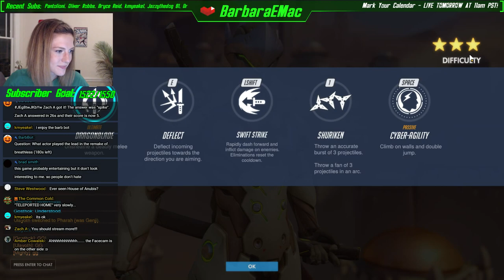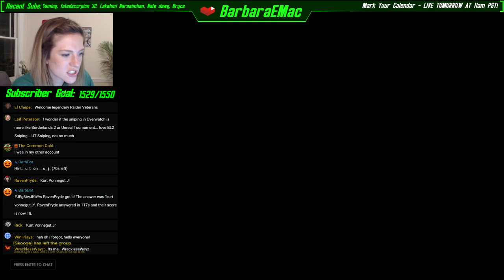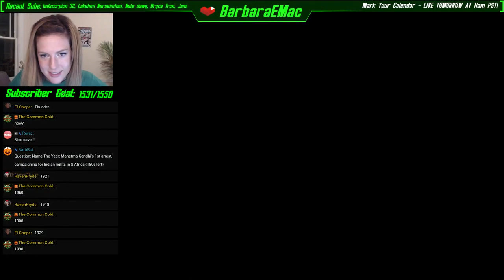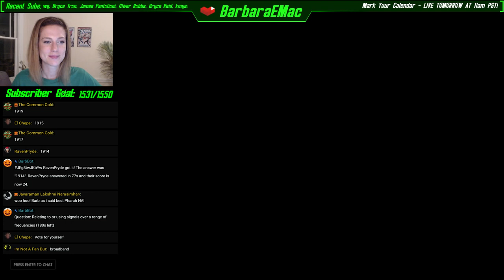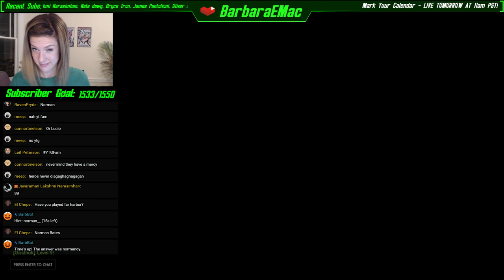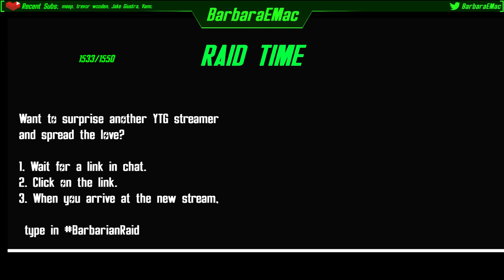10 kill streak with GENJI!? It'll NEVER happen again!!!!!!!!!! | Overwatch Gameplay LIVE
► LIVE STREAMS EVERY TUESDAY @ 8PM PST

RULES:
Be chill - don't swear too much
Respect the streamer
Respect others in chat
Listen to moderators
Do not spam messages
Do not advertise other streams
Do not ask for subscriptions
Do not post links unless they are hilarious

► Pumpkin badge next to your name!
► Priority when playing games with viewers!
► Eternal love?

♥ 1 month = Follow you on Twitter!
♥ 3 months = Instagram add!
♥ 6 months = Steam add!
♥ 9 months = Who knows!!

YOUTUBE GAMING:
Exclusively live streamed on YouTube Gaming

FAQ:
Every Tuesday @ 8PM PST (Goes as long as I can stay up... usually 2-4hours)
PC, PS4, or PS2
► CAN I ASK YOU A QUESTION?
Heck yes - ask me ANYTHING!
► HOW LONG HAVE YOU BEEN STREAMING?
4 months as of March 25, 2016

This is a spoiler-free chat. If you choose to spoil any movie, book, TV show, or anything else that has he potential to be spoiled BY EVEN THE TINIEST MARGIN, you will be timed out for the first offense, and banned for the second offense. Please be courteous to your fellow viewers.